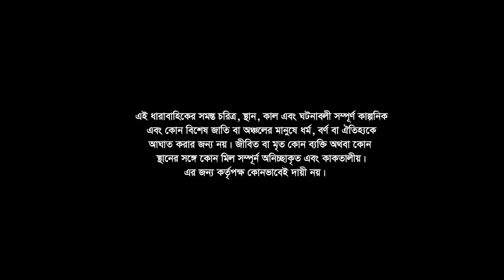Tekka Baj (টেক্কাবাজ) | EP 08 | Akhomo Hasan | Arfan Ahmed | Bangla Serial Drama | Bangla Natok 2023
Dipjol Production Present's
Bangla Natok : Tekka baj (টেক্কাবাজ)
EP: 07
Script : Anup Bala
Director : B K Akash
Producer : Monowar Hossain Dipjol
Cast : Akhomo Hasan, Arfan Ahmed, Akash, Nafisa Chowdhuri Nafa, Shishir Ahmed, Sofiq Khan Dilu, Sayka Ahmed, Nijhum Rubina, Shonchita Datta, Shonjib Ahmed, Shimanto Ahmed, Rifat Shekh, Uttom Odhikari, S I Shohid, Sonia Lajuk, Bristy Choedhuri, Afsana Nupur, Rupanto, R J Akash.
Cinematography :
Editor :
Cheif Asistant Director :
Asistant Director :
Mek-up :